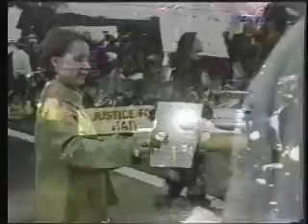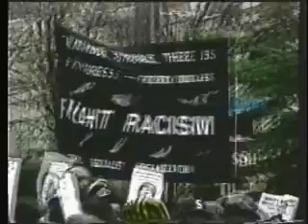Network X - WA State Ferry Galley Workers: Keep Fighting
Network X - 12/11/03 - Guests - Dennis Conklin, Business Agent - IBU, Jay Ubelhart, WA State Ferries